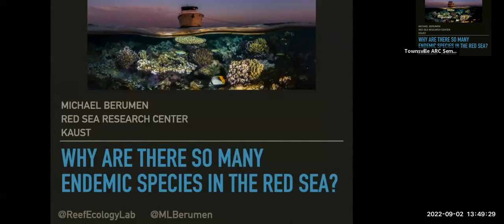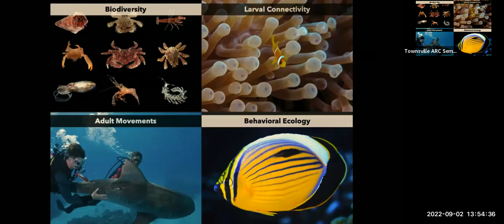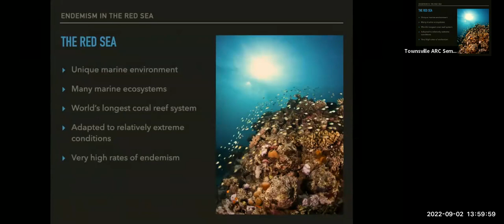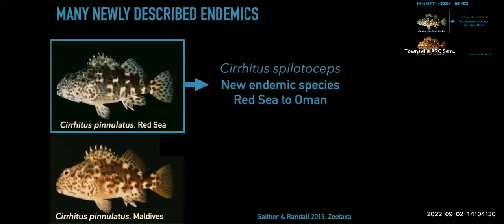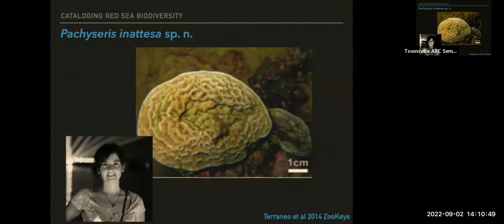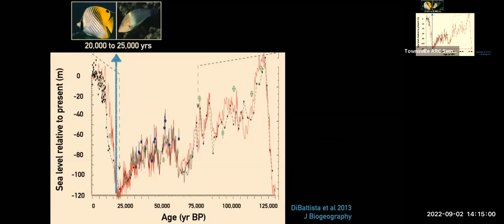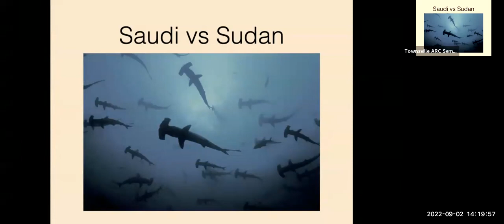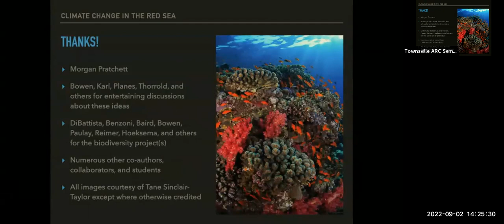Why are there so many endemic species in the Red Sea? A seminar by Professor Michael Berumen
ABSTRACT
The Reef Ecology Lab in KAUST’s Red Sea Research Center explores many aspects of movement ecology of marine organisms, ranging from adult migrations to intergenerational larval dispersal. This talk will explore, in some general terms, which groups of coral reef associated animals have high levels of endemism in the Red Sea, an ecosystem with many unique properties. I will also address patterns of biodiversity and biogeography in the Arabian region, including some highlights of new species recently described in the region. For some taxonomic groups, genetic and genomic patterns are investigated to help understand how the distributions of these organisms originated and how their distributions are maintained. The talk will highlight some of the interesting features of the Red Sea, such as the environmental conditions that mirror climate change forecasts for other reef regions, and how the Red Sea fits in the larger picture of biogeography of the Indian Ocean.

Professor Michael Berumen received a Zoology degree from the University of Arkansas (USA) in 2001. He then completed his PhD at JCU in 2007, specializing in life history and ecology of butterflyfishes. Mike accepted a postdoctoral fellowship at the Woods Hole Oceanographic Institution, where he focused on larval connectivity in coral reef fishes. Mike joined the King Abdullah University of Science and Technology (KAUST) in July 2009 as a founding faculty member in the Red Sea Research Center (RSRC). His research focuses on advancing understanding of Red Sea coral reefs and more broadly making contributions to movement ecology, which is a critical aspect of developing marine conservation plans. As the Director of KAUST's RSRC since 2018, Mike has focused on expanding the Center across numerous disciplines (engineering, geology, biology, and more) to provide scientific knowledge of how the Red Sea can sustainably support the Saudi Arabia’s goals for growth and economic diversification.